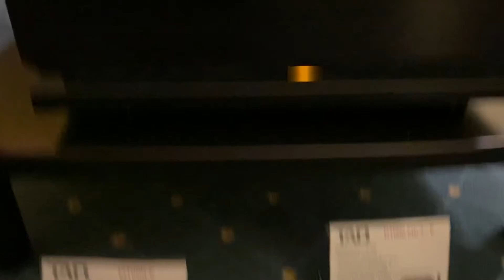TAD D1000MK2-K & M1000-K, TAD The Compact Reference One CR1TX